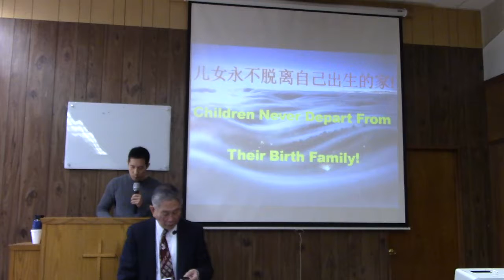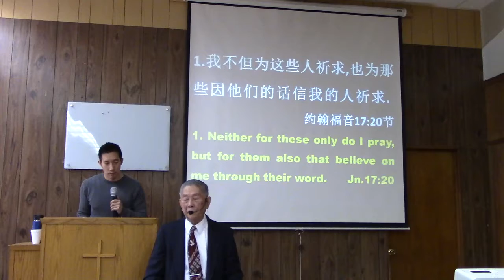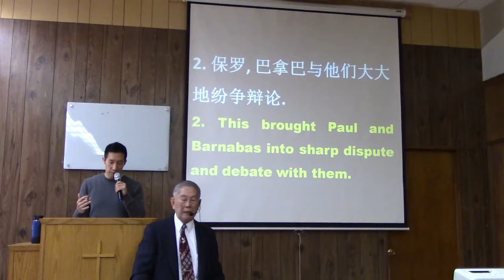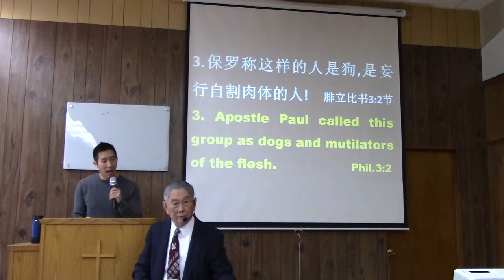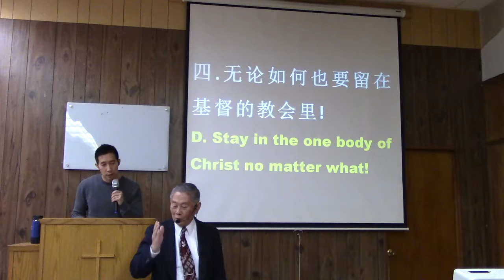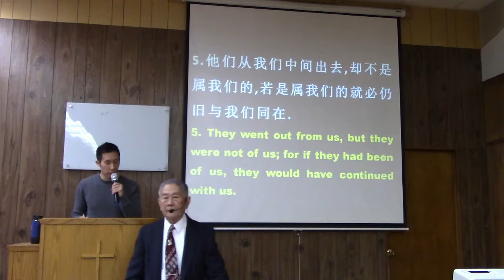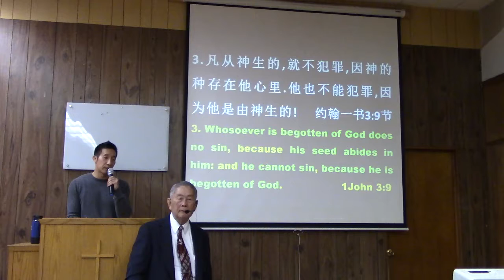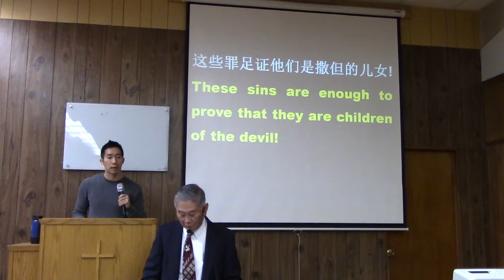Children Never Depart From Their Birth Family! Preached on Jan. 8, 2018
Children Never Depart From  Their Birth Family! Preached by John Chan at Church of Christ, Flushing, on Jan. 8, 2018